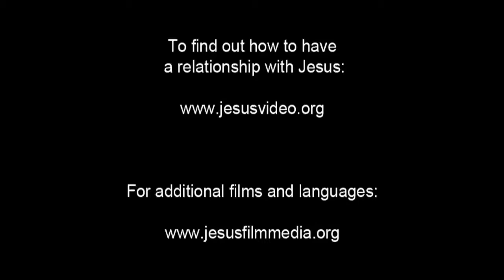French! Confess Jesus As Lord! Believe In Jesus Resurrection! Surely Saved Forever!(5)